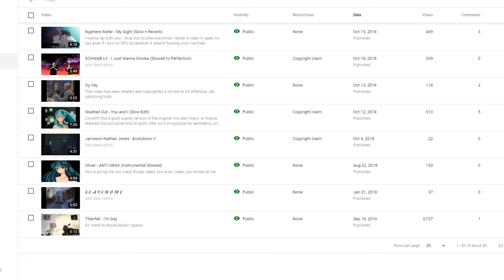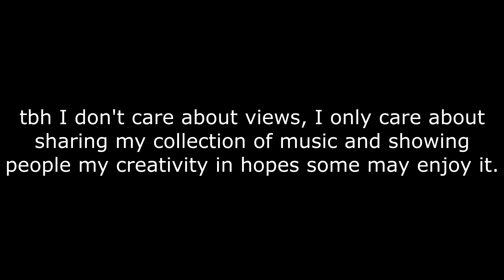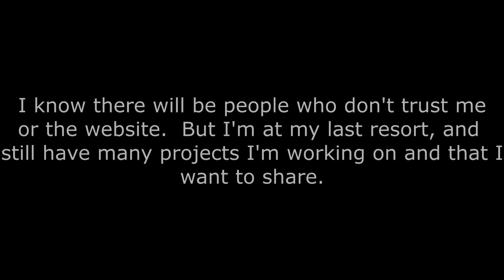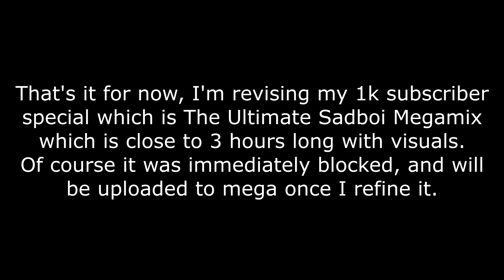CHANNEL UPDATE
If anyone is in another country that isn't the US and isn't able to view any video on my channel because it's been blocked in your country please post a comment and I'll reupload it to a Mega link.